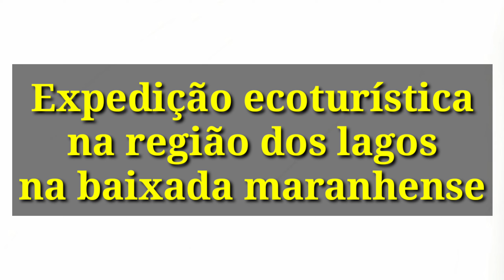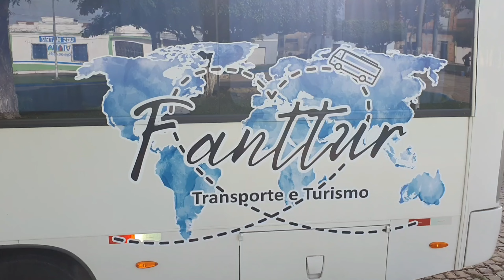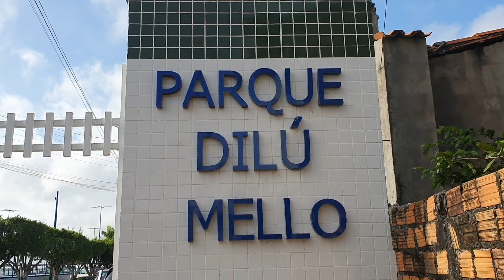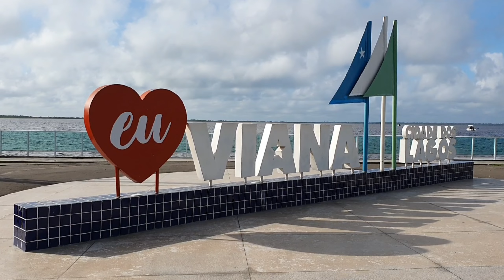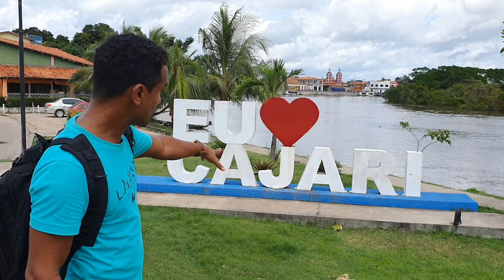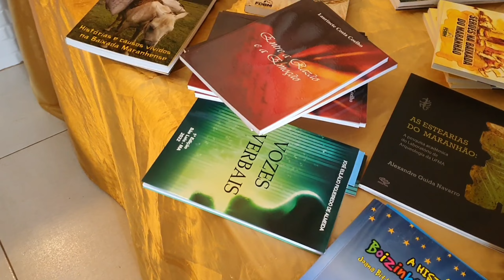Expedição ecoturística em Viana, Matinha e Cajari na baixada maranhense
Fui convidado pra participar de uma expedição ecoturística nos lagos da baixada maranhense realizada pelo fórum em defesa da baixada maranhense, nos municípios de Viana, Matinha e Cajari, registrei tudo inclusive nossa saída de São Luís.